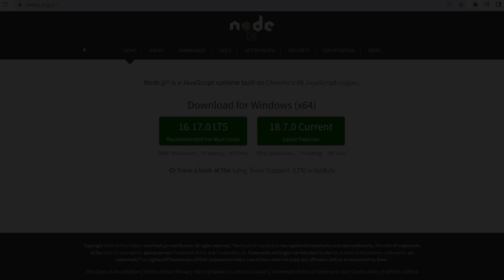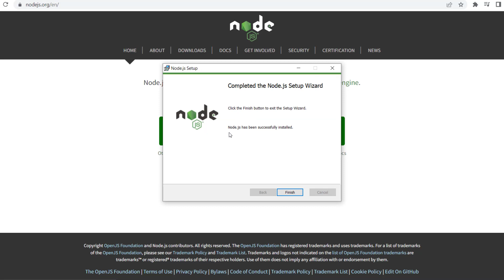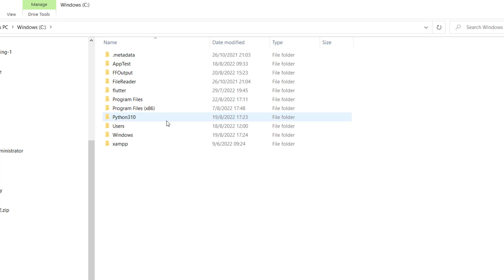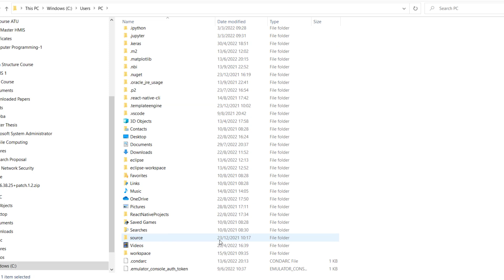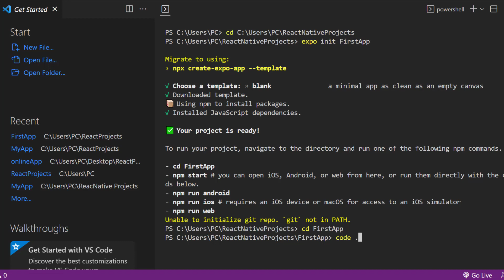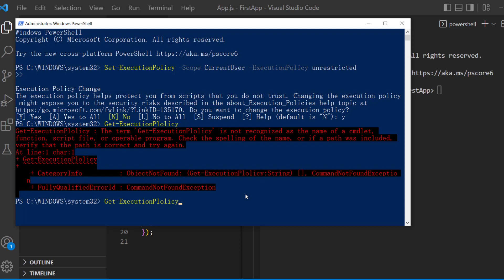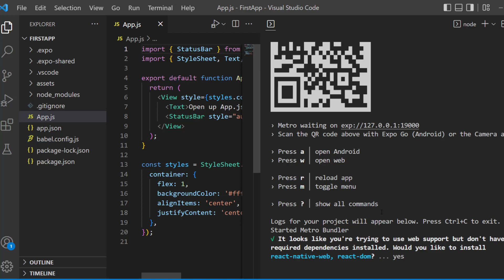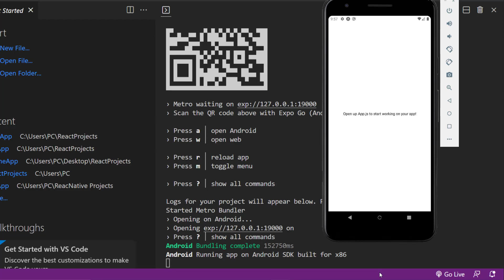Get Started with React Native: Your First App!